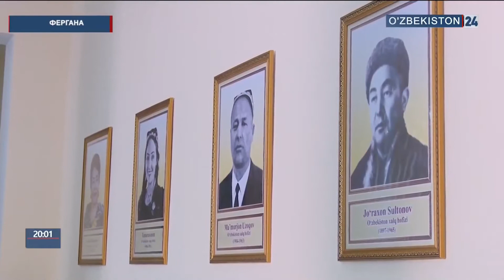Открытие нового драматического театра в Маргилане